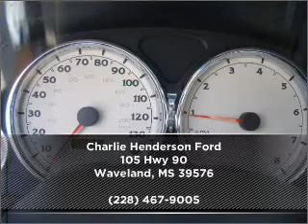2007 Saturn VUE in Waveland, MS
105 Hwy 90
Waveland, MS 39576
2007 Saturn VUE
5-Speed A/T
Mileage:30809